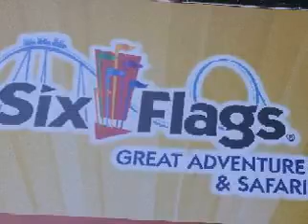Six Flags Great Adventure